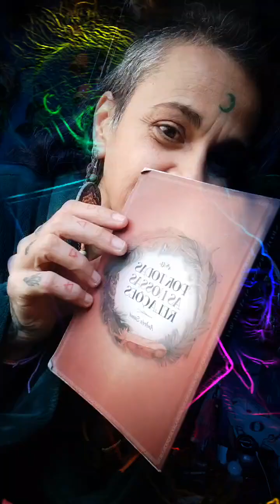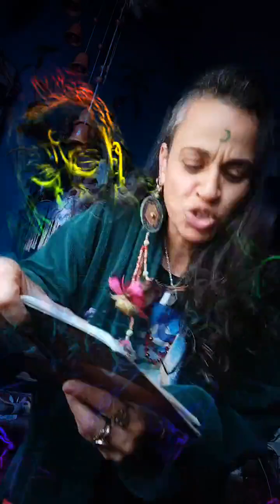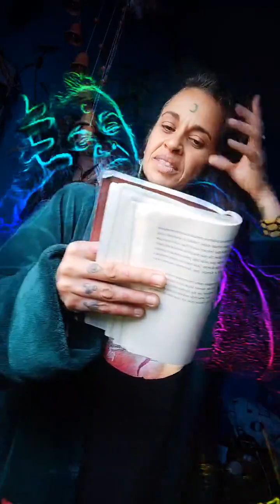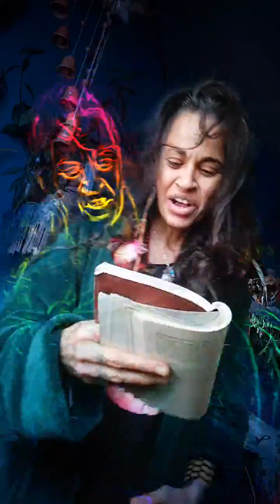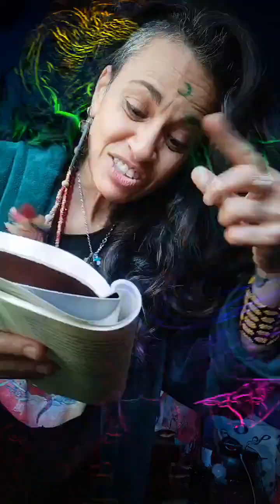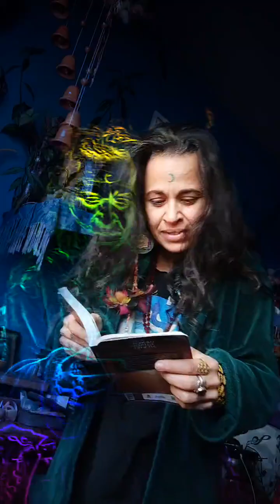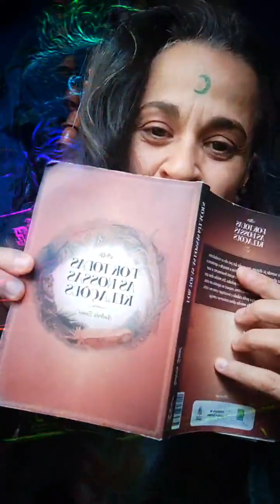Leitura Sentida - "Louca " - poema de Andréa Sumé interpretação Jana Luia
Leitura Sentida do poema / texto / sabedoria / livro " Por todas as nossas relações" de @andreasume , com título de *Louca* interpretação Jana Luia.